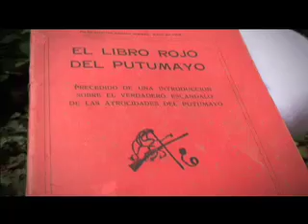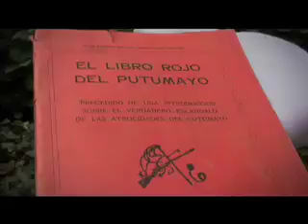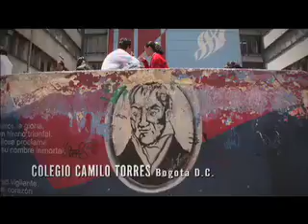Lado B de la historia, vol.6. "Grito de Tierra" Parte 1/3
Ana Veydo, La popular del llano y los virtuosos del Grupo Cimarron, cantan y tocan coplas en las que se exploran historias sobre la colonización de nuestro territorio. Históricamente, el estado colombiano ha privilegiado los intereses del comercio exterior sobre los de la población que vive en las selvas y llanuras del país. El libro Rojo del Putumayo, escrito a comienzos del SXX, denunció las atrocidades cometidas por la Casa Arana durante el efímero boom del caucho, causaron un escándalo de proporciones gigantescas en la Europa de los años 20. Viajamos al Putumayo Colombiano en la actualidad y en la voz de una comunidad Nasa escuchamos historias de colonos y colonizaciones contemporáneas, que revelan que todavía se podrían escribir muchos capítulos de este libro.